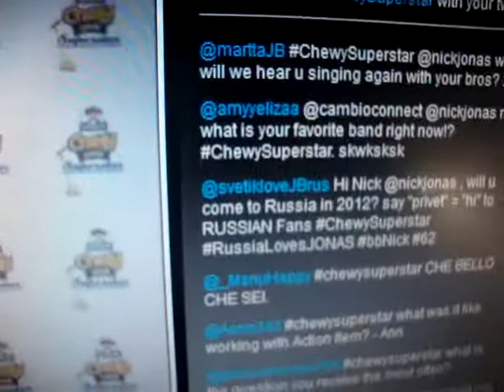Nick Jonas on Quaker Chewy launch - Rose Garden